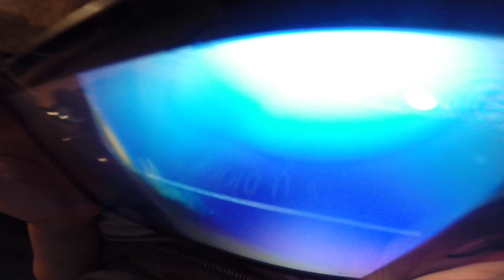Red Ball 4 : Basics Galore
The red ball 4 studios. Watch a 6 year old master red ball 4 because he got gold stars in every level!